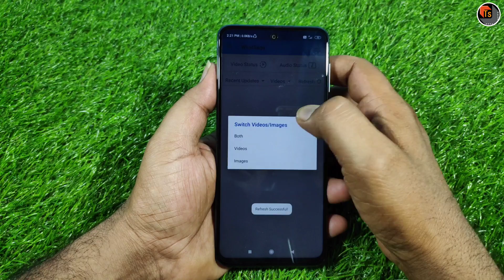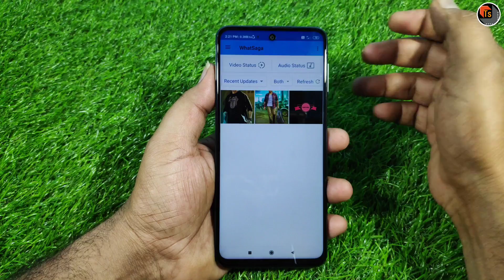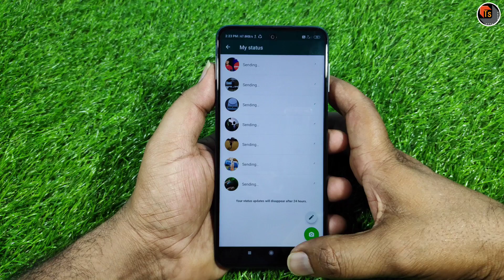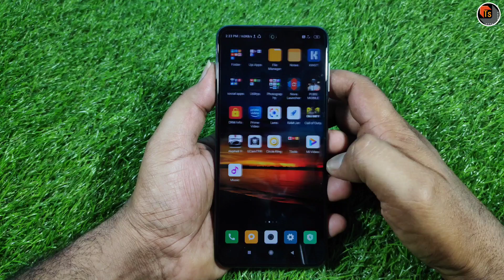How To Upload 30 Sec Whatsaap Status Video|How to increase Whatsaap Status Video More than 15 Sec